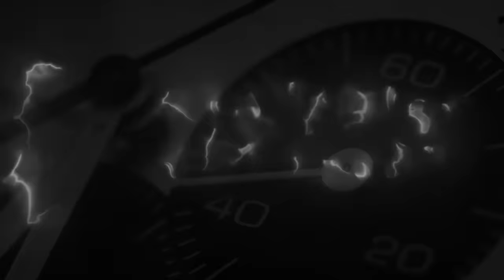Il nuovo Doxa Sub 300 Beta